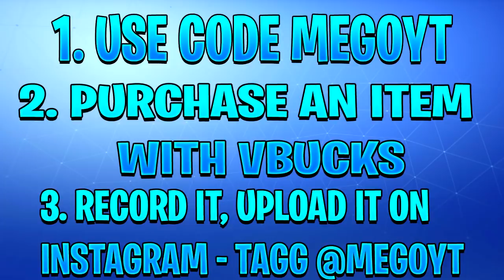Evolution Of The Entire Fortnite Island (Season 1 - Chapter 2 Season 4)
In this video you will see the evolution of the entire fortnite island from season 1 to chapter 2 season 4 (or Season 14). That means the evolution of the season 1 island, season 2 island, season 3 island, season 4 island, season 5 island, season 6 island, season 7 island, season 8 island, season 9 island, season x island, chapter 2 season 1 island, chapter 2 season 2 island, chapter 2 season 3 island and finally the chapter 2 SEASON 4 island.
The Season 4 Island shown in this video is NOT real. It's just a concept art created by myself.

Our main content is Fortnite Battle Royale at this moment. Our Fortnite videos are related a lot to Fortnite Dances, Fortnite Emotes, Leaked Emotes & Skins,  Fortnite Evolutions and More!
*this is all satire*
Let me know if you enjoy videos like these!